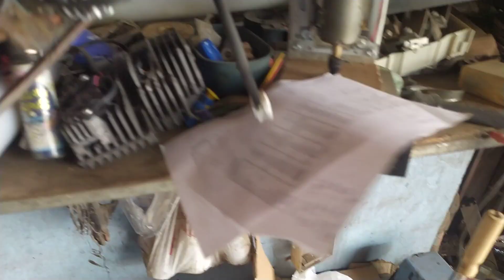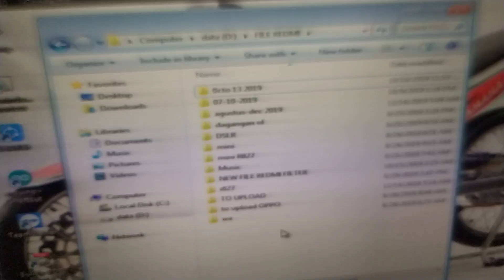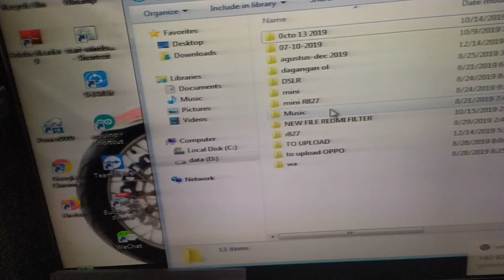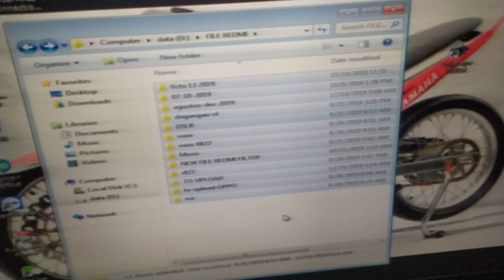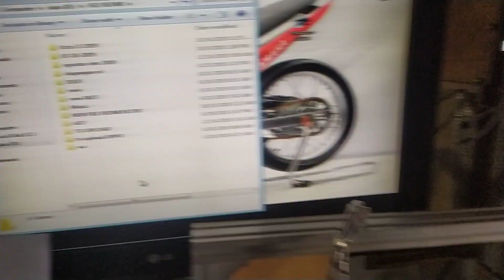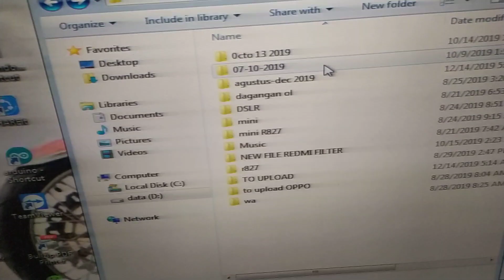KENAPA CHAT COMENT JARANG DI BALAS